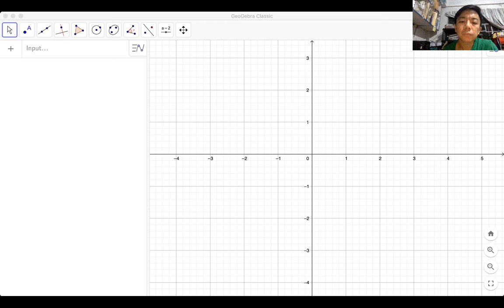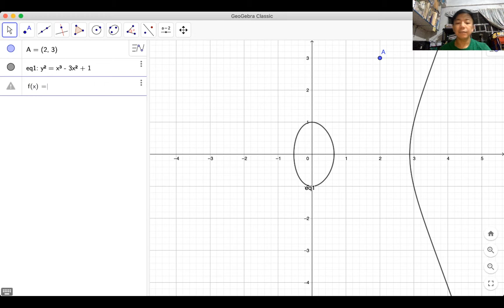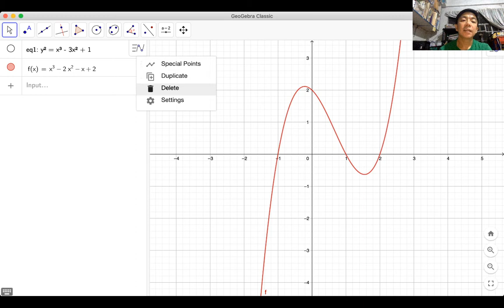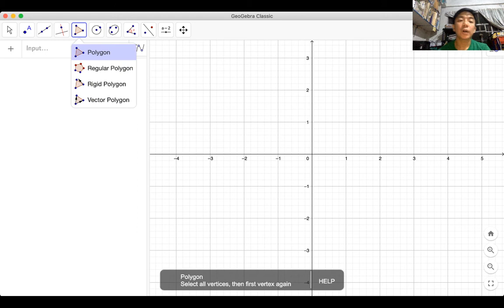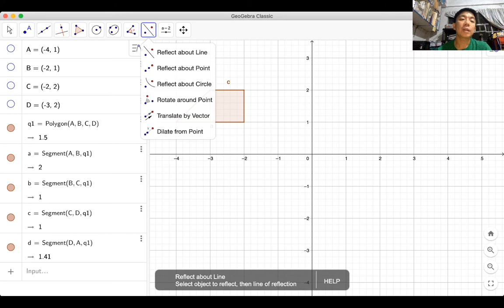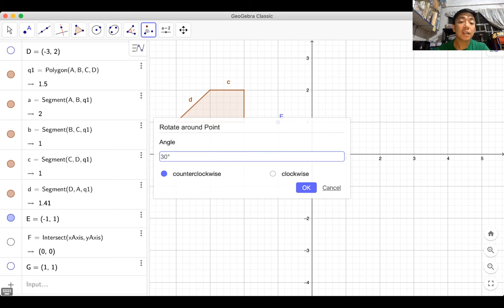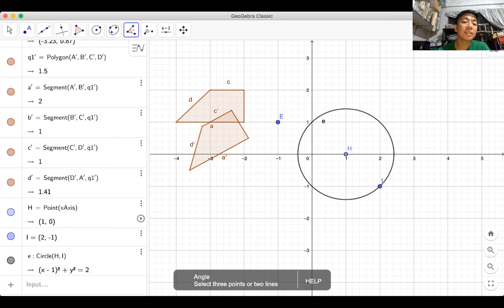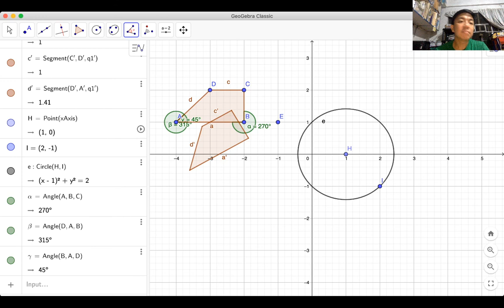00 Using Geogebra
Short introduction to using Geogebra for our Math 3 class.